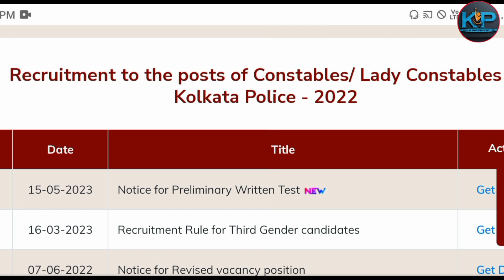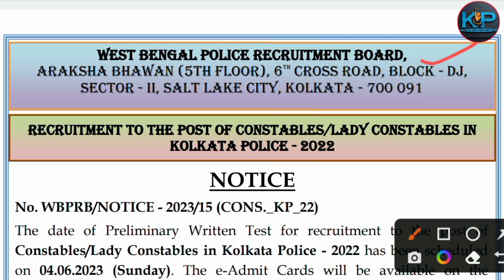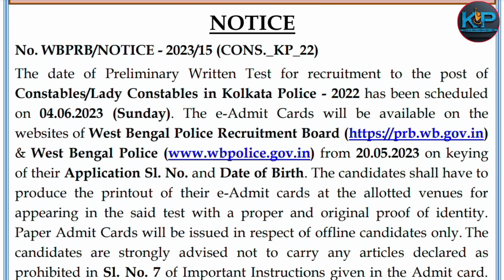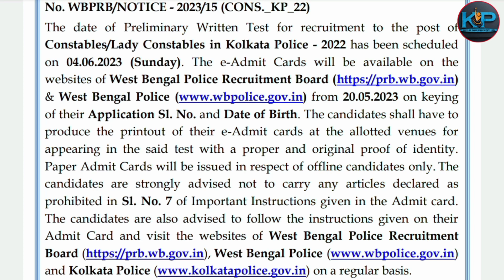Kolkata Police Preliminary Exam Admit Card 2023 || KP Admit card || কবে থেকে ডাউনলোড করতে পারবে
Kolkakata Police Admit card 2023 | Kolkata police constable AdmitCard released date out today Update

kp exam date new update kp exam update 2023

kp preliminary exam date

kp preliminary exam date 2023 kp preliminary exam update 2023

kp Constable result

kp Constable result update kp Constable new vacancy

kp Constable new Upcoming vacancy

kolkata police new Upcoming vacancy kpp expected date kp expected date 2023

kp expected result update

kp Constable result new update kolkata police new update 2023

kp police preliminary exam date kp prelims exam date

kp preliminary result date

kp exam update

 preliminary exam update

kp exam update 2023

kn exam preliminary date.

wbp 2023 new reservation policy details
wbp new recruitment criteria 2023

🌏Oficial website-

☑️Video is for educational purposes onl Copyright Disclaimer Under Section 107 of the Copyright Act 1976, allowance is made for "fair use" for purposes such as criticism, commenting, news reporting, teaching, scholarship, and research.

🛑বিশেষ দ্রষ্টব্য: এই চ্যানেল এ শুধুমাত্র বিভিন্ন চাকরির আপডেট ও পড়াশোনা বিষয়ে আলোচনা করা হই। কোনো প্রকার কোনো বিভান্ত্রি মূলক কিছু বা অপ্রয়োজনীয় কিছু ভুলবশত আপডেট হোয়ে থাকলে,তার জন্য চ্যানেল কর্তপক্ষ কোনো দায়ী নয়l